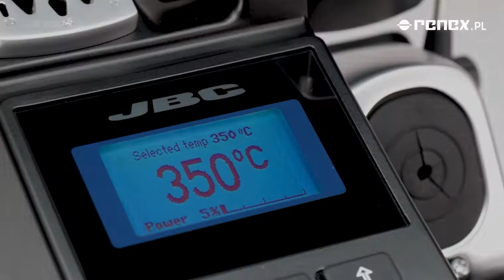JBC CD-2SQE Soldering station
This station is suitable for precision soldering with a T210 Handle, the ideal tool when working on populated PCBs or under a microscope.
It provides the best soldering quality thanks to JBC Most Efficient Soldering System and additionally the Hibernation Mode help to extend life of tips.